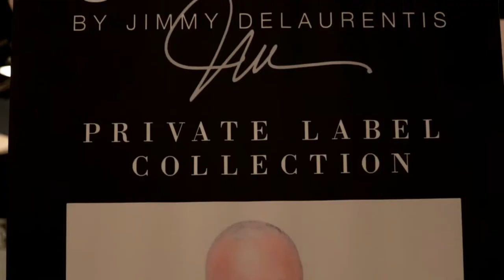JAMES by Jimmy DeLaurentis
C591 - The Most Interesting Place in the World!

MDBG is an acronym for “MODA DORA – theBianciGroup”, we non-conformists are all alike

MDBG Product Lines: MDBG currently represents the following product lines at Las Vegas World Market

Furniture:
Peninsula Home
Sarreid LTD
Somers Furniture

Bedding:
Downtown Company
Orchids Luxe Home

Home Décor:
Authentic Models
Mitchell Black
Mac Sculpture
Pendulux
Namdar Decor
Le Present

Lighting:
Zuhaus Home
Gallery Designs
MagMile Lighting

Wall Art:
Spicher & Co.
Celadon Arts
iFresco

Table Top:
Arte Italica

Permanent Botanicals:
Winward Home

WARNING: Use only as directed. Batteries not included. Content under pressure, shake well before drying. This video may not be suitable for children under six months old. Do not watch this video while operating heavy equipment, light beer, or commercial ice carving apparatus. Any resemblance between this video and one made by actual professionals is strictly coincidental. MDBG will not be held accountable for any smiles cracked during viewing. All information contained in our videos is believed to be reliable, sort of, kind of, OK we probably made it all up. Content provided should not be used to replace legal, financial, or medical advice, and won’t win you a single award. (Trust us on that). All errors and omissions were on purpose and not a direct reflection of the inherent incompetence routinely generated by the nincompoop who wrote this. Please look both ways before crossing the street. Yes, we mean you John.

This was a film by Stanley Fosha, who will disavow any association if cornered, but is responsible for everything you see here. My apologies.